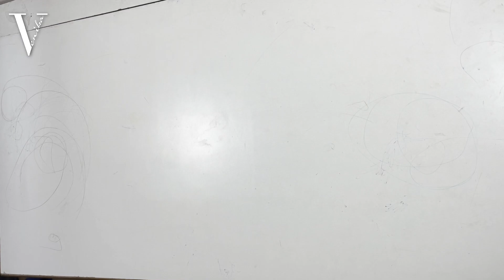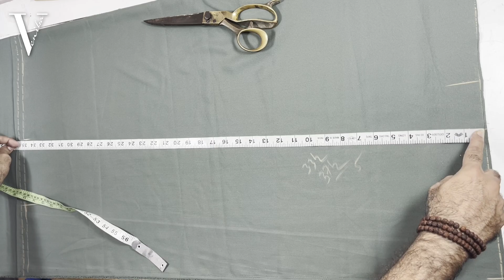Fish cut पेटिकोट | shining petticoat | shorten petticoat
नमस्कार दोस्तों 🙏 welcome 🙏 आपका बहुत बहुत स्वागत है हमारे चैनल 👉"Designer Blouse veNika"👈 में, मैंने यह चैनल मेरे उन सभी दोस्तों  के लिए बनाया है जो सिलाई सीखना चाहते है जिनकी सिलाई और ब्लाऊज,कुर्ती, पैंट आदि कटिंग में रुचि है, "Designer Blouse veNika" चैनल में आपको हरबार एक नयी वीडियो मिलेगी जहा मैं कोशिश करूँगा आपको ब्लाऊज सिलाई, कटिंग और डिजाईन के बारे में कुछ जरुरी बातें बताने की,
🙏"धन्यवाद"🙏